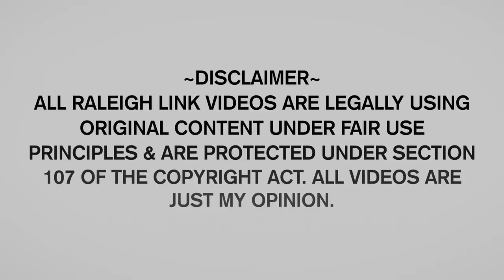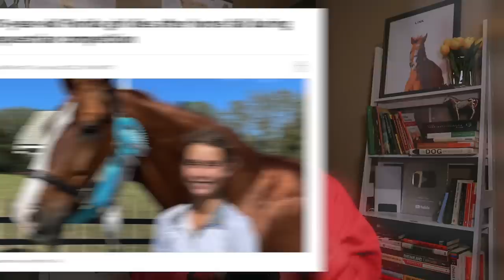When you need a new horse trainer... Faith Louisa Kelly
@RaleighLink  video discussing: @faithlouisak falling off her new horse and the lessons we can learn as horse riders.

Brand ambassador for @AnimalNutritionCalculator, keep your animals healthy and happy, try Animal Nutrition Calculator for FREE

(I do not possess any social media accounts. Any unauthorized accounts on any social media platform are merely fan accounts.)